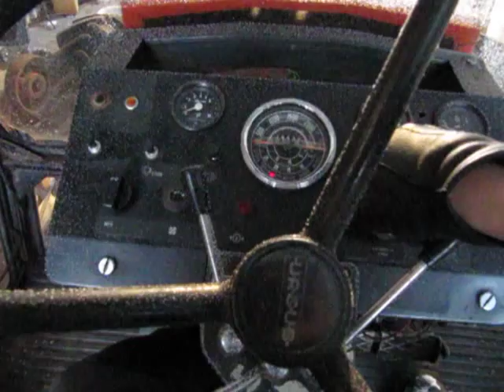Finn-Ursus 1224 turbo cold start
Finn-Ursus 1224 turbo tractor cold start in -7C.